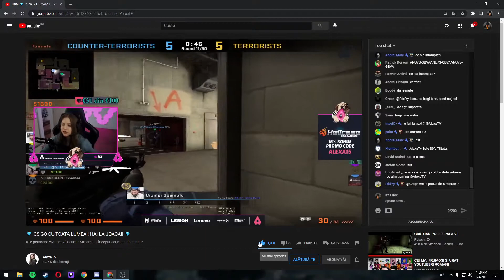AlexaTV imi da bully R.I.P Erick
E ok nu putem face toti un clutch